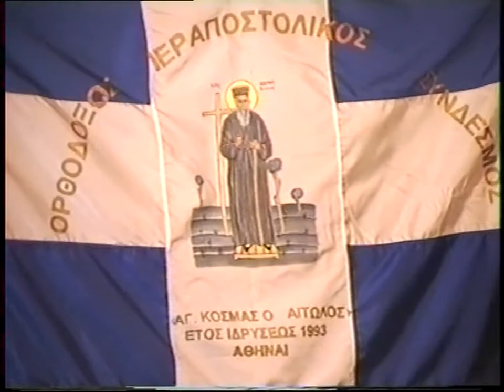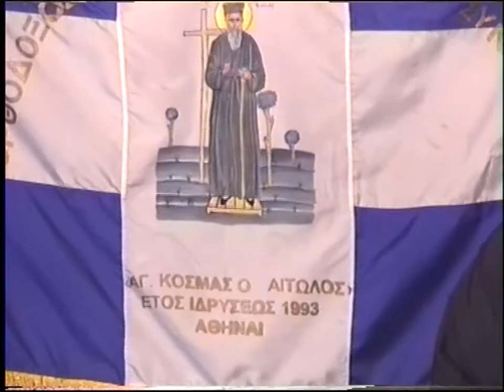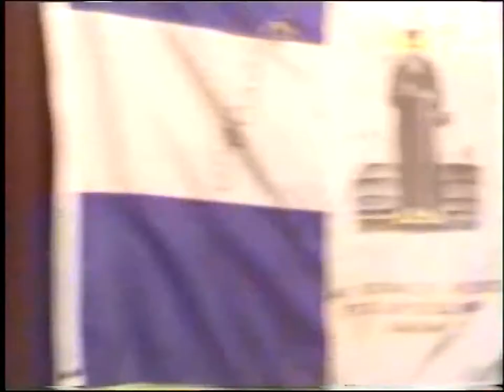'ΑΓΙΟΣ ΚΟΣΜΑΣ ΑΙΤΩΛΟΣ' ( ΚΟΠΗ ΠΙΤΑΣ) 9-2-03 ΑΓΙΟΣ ΒΑΣΙΛΕΙΟΣ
ΠΑΤΗΡ ΜΑΞΙΜΟΣ ΒΑΡΒΑΡΗΣ ΟΡΘΟΔΟΞΟΣ  ΙΕΡΑΠΟΣΤΟΛΙΚΟΣ ΣΥΝΔΕΣΜΟΣ 'ΑΓΙΟΣ ΚΟΣΜΑΣ ΑΙΤΩΛΟΣ' ( ΚΟΠΗ ΠΙΤΑΣ) 9-2-03 ΑΓΙΟΣ ΒΑΣΙΛΕΙΟΣ (ΑΘΗΝΑ)